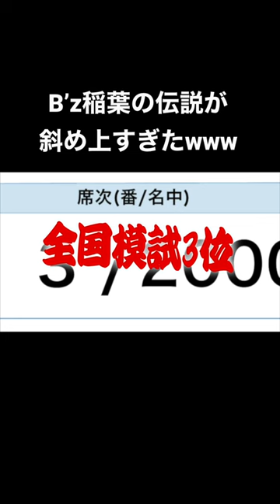【アニメ】B’z稲葉の超カリスマエピソード集５選！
【視聴者様へ】
本動画は実在するアーティスト様が実際に
体験したエピソードを元に作成していますが
実際のセリフや、状況など異なる可能性があります。
あくまでパロディ動画のようなものとして楽しんで
いただけますと幸いです。

KingGnu常田に新事実発覚